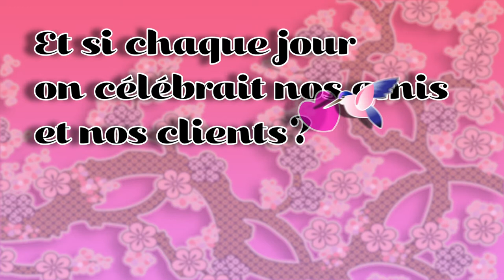BONNE FETE MAUD !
Aujourd'hui - selon le calendrier - c'est la Sainte Mathilde et c'est aussi la Sainte Maud ! C'est pourquoi ces 2 animations communient par leur graphisme et ont une musique qui les distinguent !😋
💝 Envie de montrer de l'attention à vos amies ?
Et si vous leur offriez l'animation du jour de leur fête ?
😃 C'est super simple : il suffit de la partager... Et en Mars c'est gratuit !